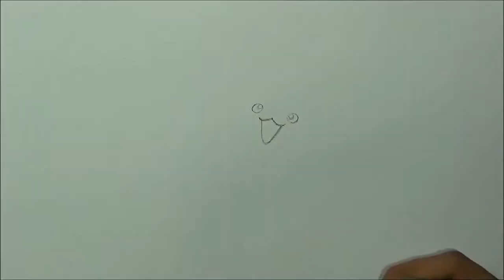Pintando a Pikachu paso a paso con temperas | PatrickART